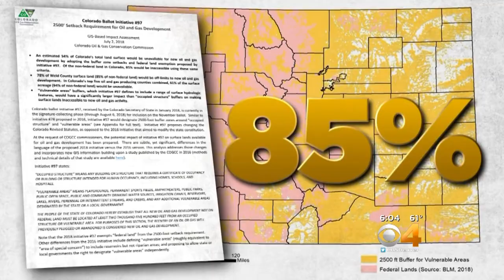Gov. Hickenlooper To Explore Options If Prop 112 Passes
If Prop. 112 passes, he may call a special session.